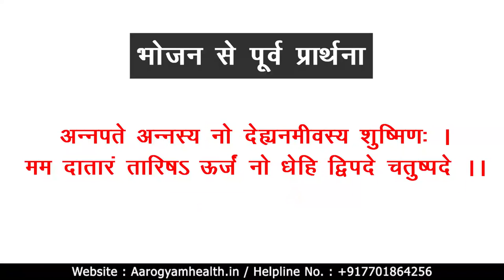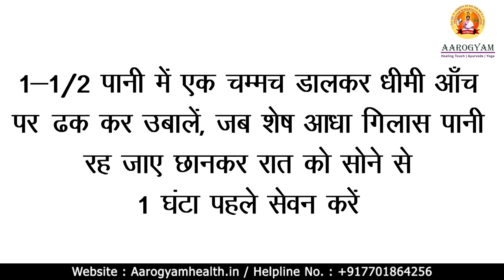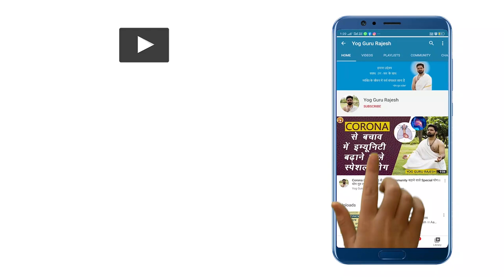Constipation-भोजन करने के तरीक़े को ठीक करके क़ब्ज़ की समस्या से पायें छुटकारा ।। Yog Guru Rajesh